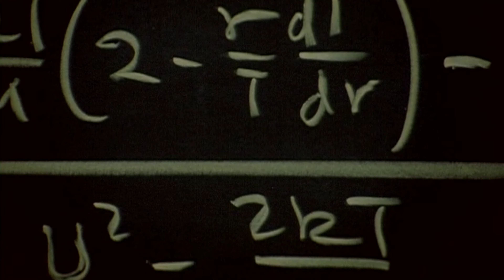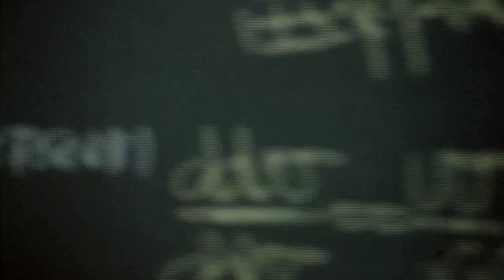Astronomy and Chill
Old public domain footage about Astronomy edited to chill music.

Footage is public domain from Perlinger Archives.

"Journey into Light" Directed by Robert M. Anderson

"Ascend" by Evocativ